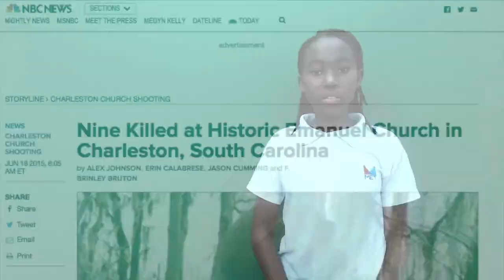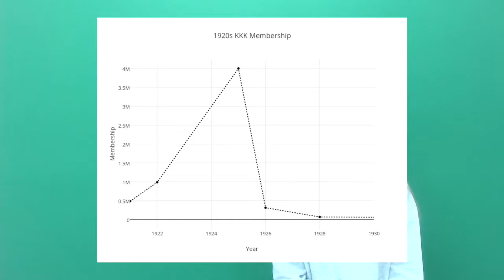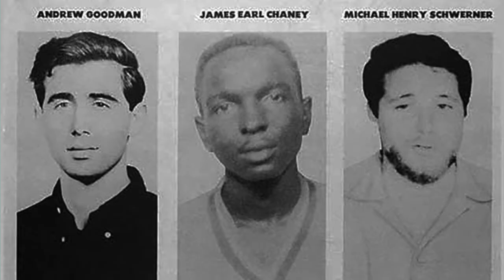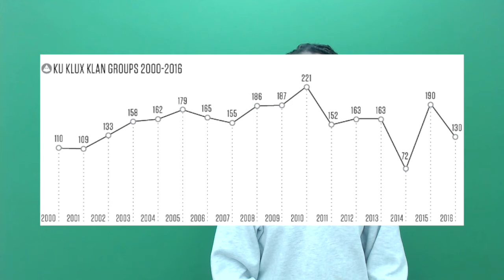The Ku Klux Klan